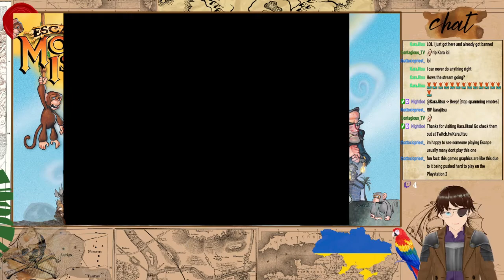Escape From Monkey Island #3